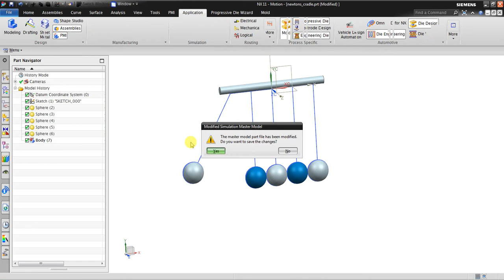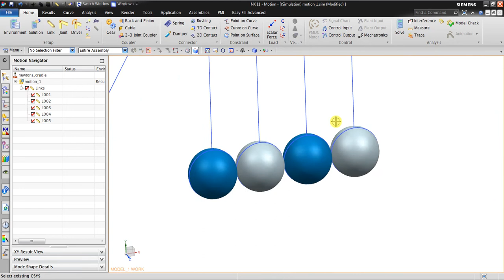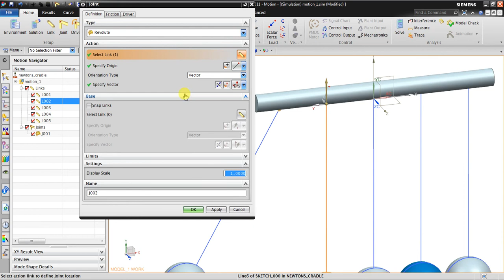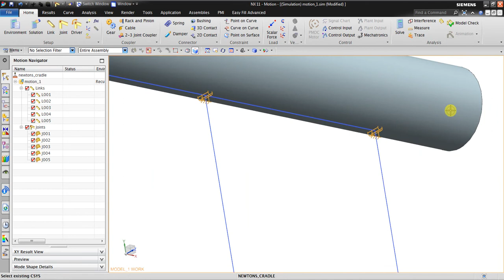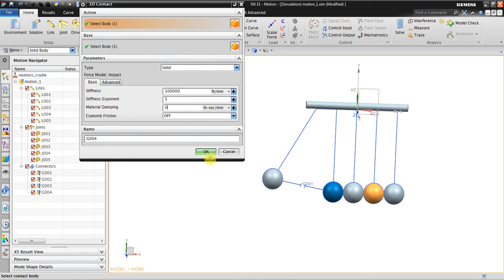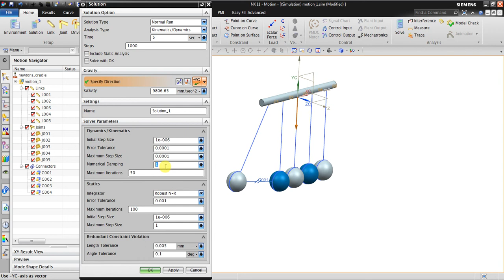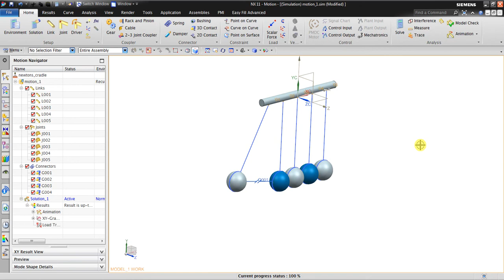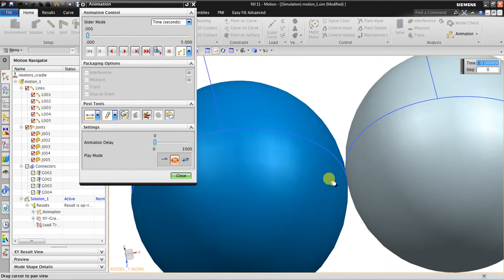NX Motion Tutorial : Newton Cradle Example